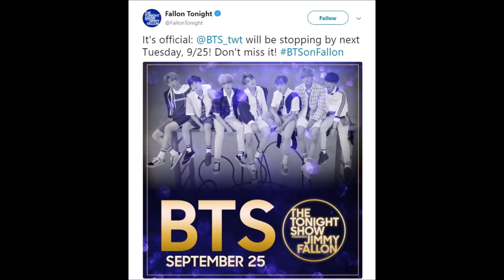BTS will be guesting & performing on 'The Tonight Show With Jimmy Fallon'